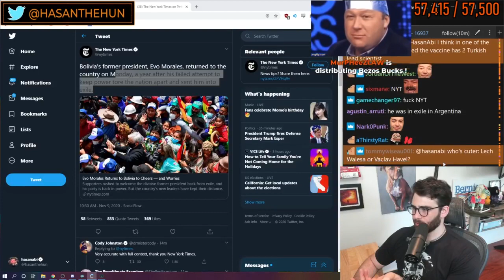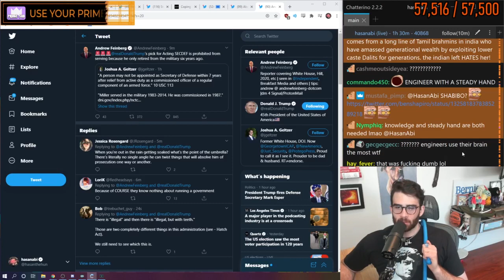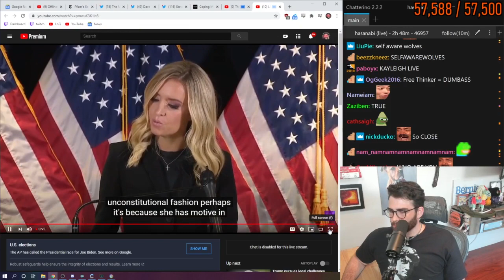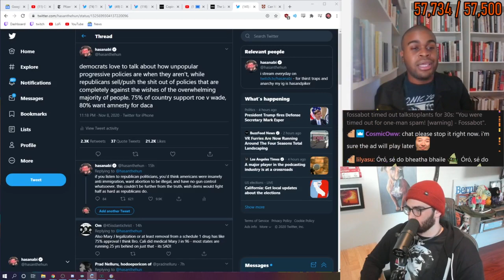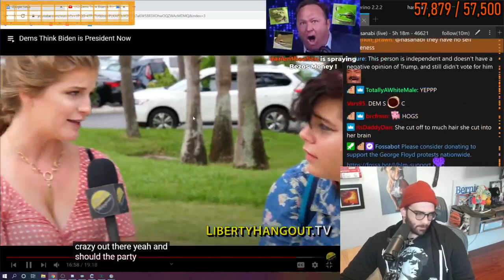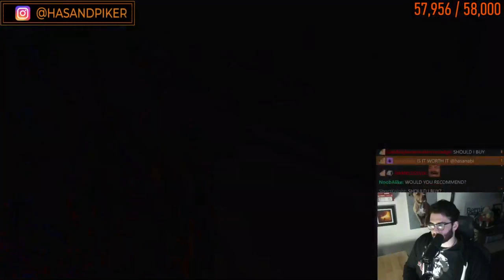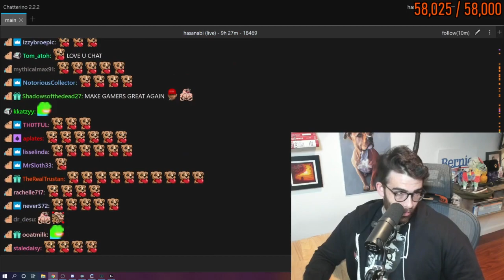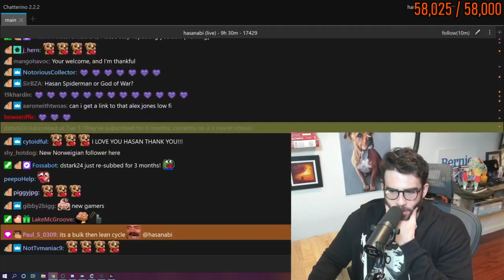HasanAbi Stream November 9, 2020 - MAGA Copium, Booboo Bennet, John Oliver, AC: Valhalla FULL VOD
"LOTS OF NEWS"
streamed on 9/11/2020

Chapters:
0:00 Starting Soon
10:20 Start
1:36:22 Racist Lord Kilclooney aka Jabba
1:50:30 Michelle Bachmann being insane, Rudy Giuliani Cigar Ad
1:57:50 Hasan Racist PogO
2:23:07 Sargon Pepela
2:27:00 Vice article on Copium (ft. Hasan)
3:01:20 Osita Nwanevu
3:23:33 German Codetermination Baby
4:07:40 Dave Rubin coping
4:19:58 Booboo Bennet
5:19:41 MOMMA BRINGS TENDIES
5:25:27 Last Week Tonight
5:32:40 Hasan unbans reformed ex-chud
5:49:10 Steve Mnuchins wife hasMods
5:53:00 AC Valhalla
8:53:43 Ending